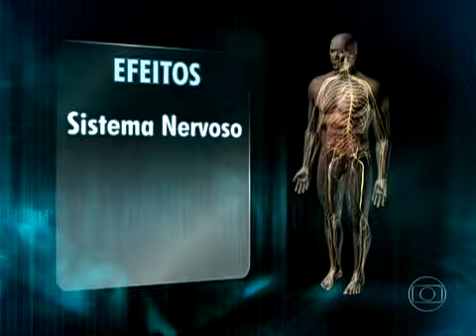Venda Chumbinho - Bom Dia Brasil - 02/09/2013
Reportagem especial de Bianka Carvalho, para o Bom Dia Brasil do dia 02/09/2013 mostrando a venda irregular de chumbinho no Recife e os problemas decorrente dente comércio.
Produção e Edição: Luís Boaventura